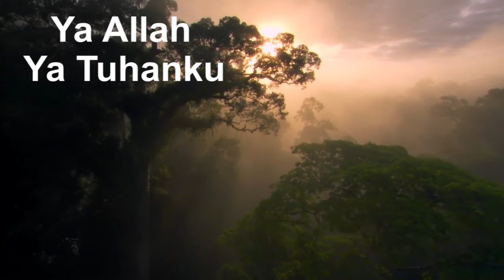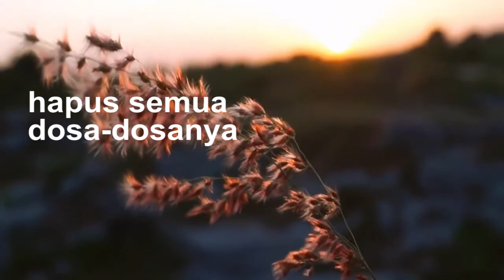Nestapa by Willy Prakarsa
NESTAPA
By Willy Prakarsa

Ku jejaki jalan setapak
Ditengah hutan belantara
Kembali teringat kisah masa lalu
Tak terasa menetes air mata basahi pipi

Saat bersamanya indah terasa
Kini semua telah sirna
Tanda sesal sesaki rongga dada
Dosa…dosa yang kubawa

Reff.
Nestapa … kini melanda
Arungi jalan hidupku
Tak kusangka dialah cinta sejatiku
Hilang sudah pelipur lara

Ya Allah ya Tuhan ku
Lapangkanlah tidurnya, hapus semua dosa-dosanya
Kini baru kusadari, dia rela mati untuk ku